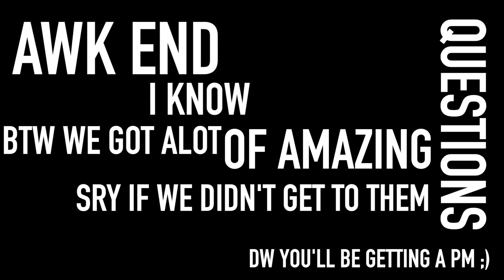School, College & Internships? . EP 01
We asked you guys to ask us questions and this is us answering them.